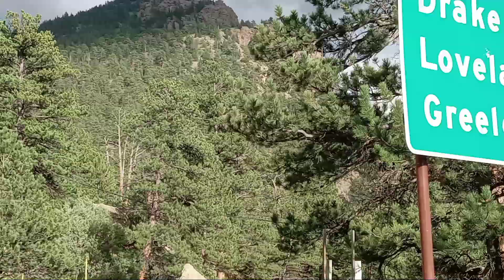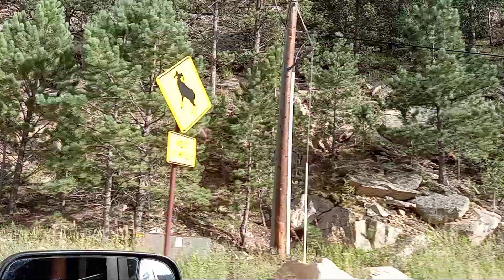q bonito las montañas